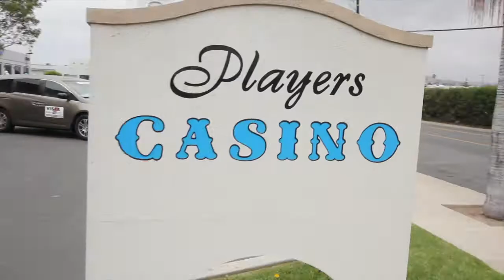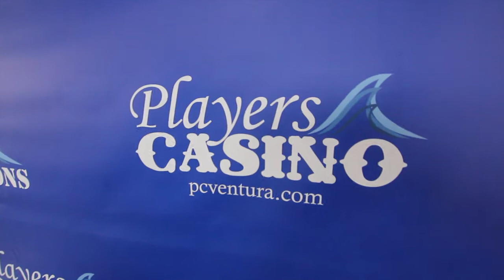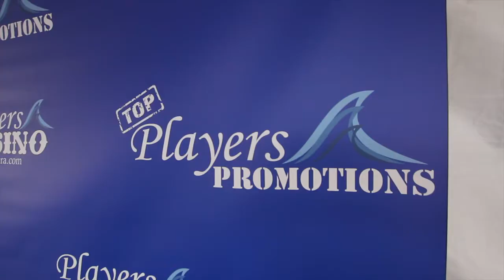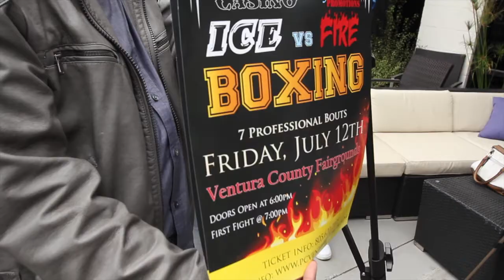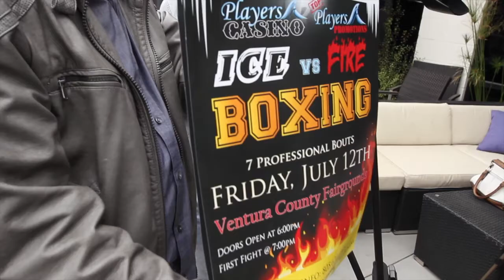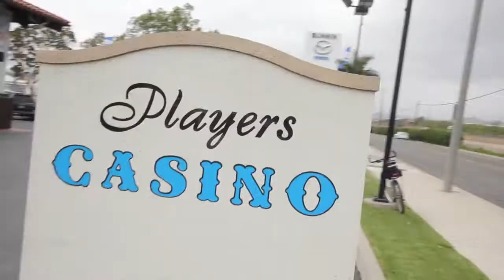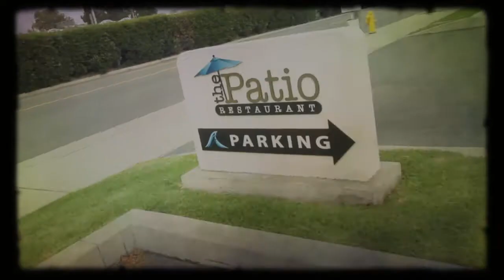Алек Бенке о боксерском шоу 12 июля 2013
Вице-президент "Top Players Promotions " Алек Бенке о  боксерском шоу  12 июля 2013